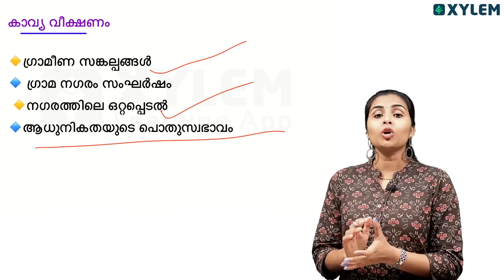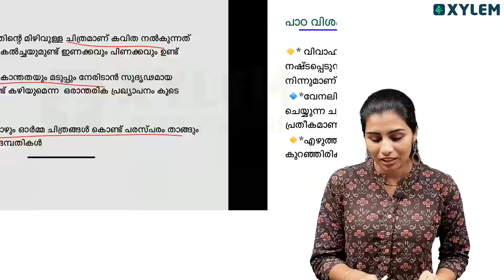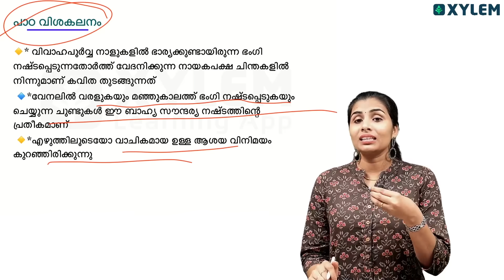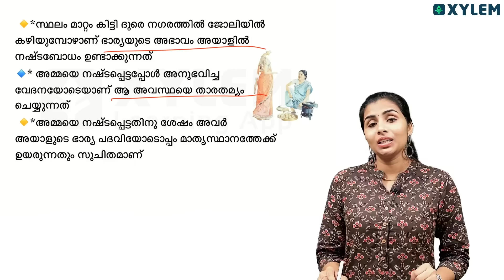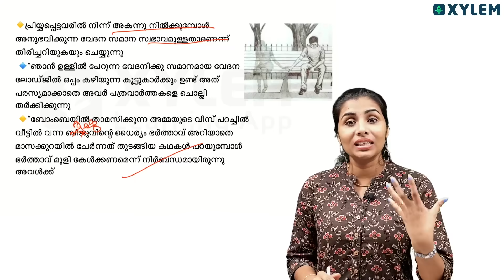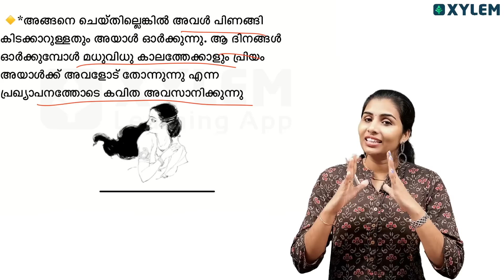Class 9 Malayalam I - നഗരത്തിലൊരു യക്ഷൻ - പഠിക്കാം ഈ ഒരു വീഡിയോയിലൂടെ | Xylem Class 9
ഈ ലൈവ് പരമാവധി ആളുകളിലേക്ക് ഷെയർ ചെയ്യൂ, XYLEM STUDY KIT സമ്മാനമായി നേടൂ!